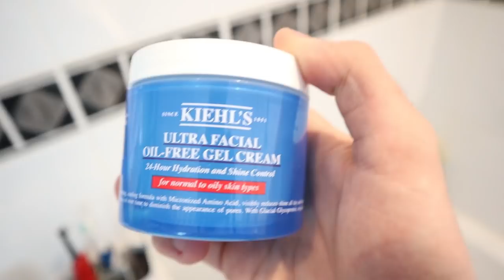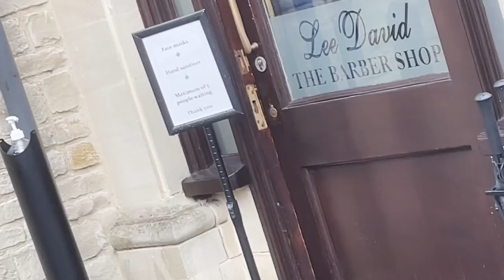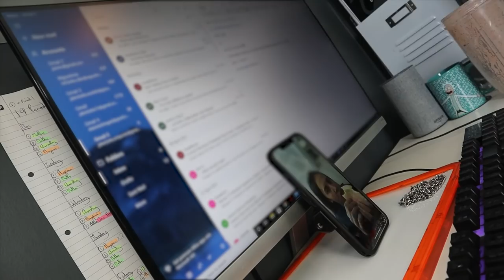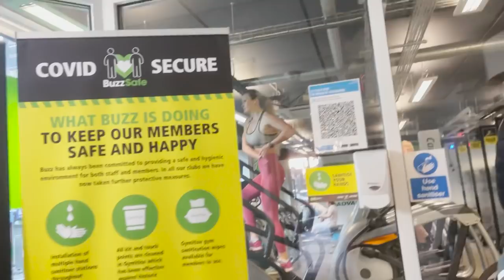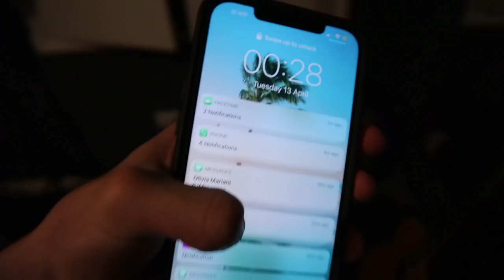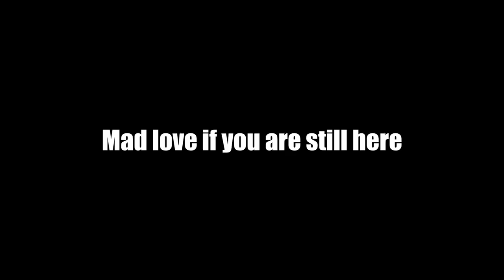DAY IN THE LIFE OF A SIXTH FORMER WITH A TRIM | *Spontaneously Sending It*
Today we've packed it all in; A fresh trim after nearly 4 months, the first session back at the gym and spontaneously sending it on a lil road trip with the sun blazing and the tunes blasting. This is a day in the life of a sixth former with a trim!

Timestamps:
0:00 – Best viewer experience?
0:30 – 12th April 2021 (The chaotic opening of barbers)
3:55 – Some irrelevant information (POV - you are intrigued)
4:18 – Smashing out a quick bit of work
4:32 – The revelation (setting the scene)
5:00 – A VERY spontaneous decision
5:50 – The first trip (taking out the gf)
6:40 – THE PLAN
7:25 – Absolutely sending it (straight vibes)
8:32 – The fattest of workouts (1st session back)
10:55 – Sending it in reverse (back home)
11:28 – 22:54 – Dying before we pick up the galdem
12:05 – 1AM Pickup

Book Recommendations 📚🧠 (keep scrolling to read for free):
7 Habits Of Highly Effective Teens

3 Months free amazon music